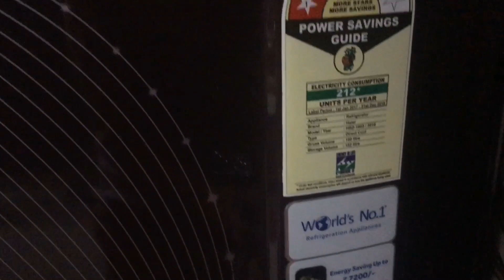How i organise My Fridge | Small Fridge Organisation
मेरी Choti bachat... 😇 अमीर लोग इस विडीओ को ना देखे plz 🙏🏻😂 लत लग गयी है मुझे इसकी

Indian House Tour | Very Small Indian Home Tour | How I Organise My Home 🏠 -

Camera I Used - iphone6s